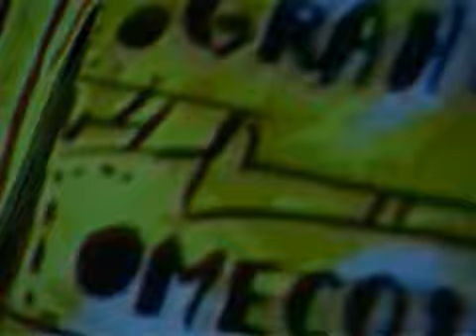Grand'Mecque 2008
Festival de la Grand'Mecque des Rurboeufs 2008